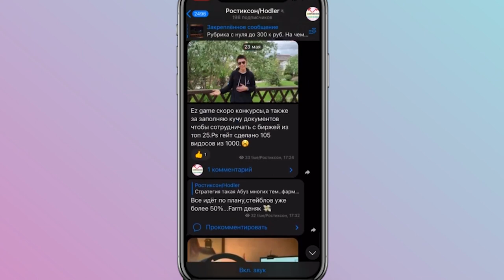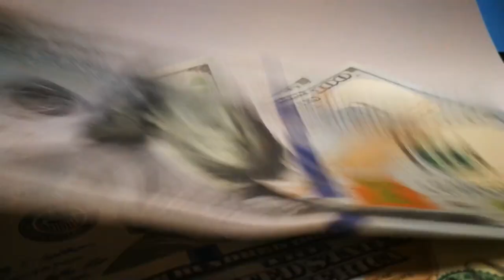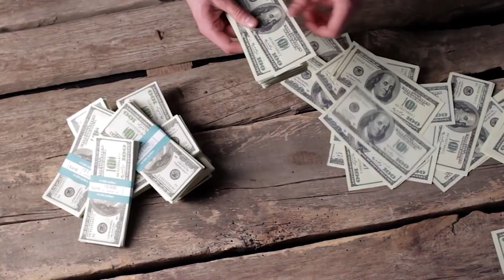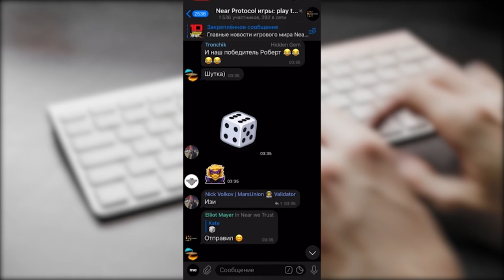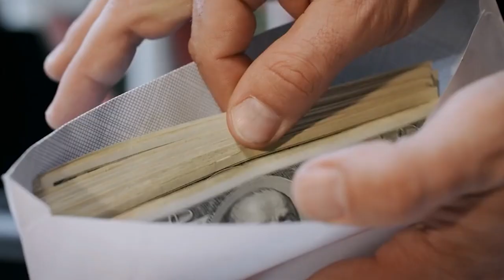🛸ОБЗОР Human Guild Игры на Near?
2) Копия булл икс, говорят не отличается, тоже попробуй, чисто дизайн отличается, мне больше булл икс, но я пробовал оба

4) Тут просто, удобно покупать с телефона, прям вайбик, иметь на готове стоит

5) Бонк бот, крутой старичок, кто понял, тот понял

7) Маестро также как Троян, очень удобно флипать в дороге с телефона

9) Блум Солана, окей новичок ничего не могу сказать

13) База если торгуете Трон лучше нет, это Bull X это фирма

17) Nfd на Base
Чтобы выиграть 1 NEAR или больше вступи
Предложи в комментариях как разыграть 150 $...Максимально подробно,как сделать так чтобы не абузили?Чтобы участников много было,может сделать сразу два разных конкурса?Может выиграть несколько человек.Всем удачи.От души.